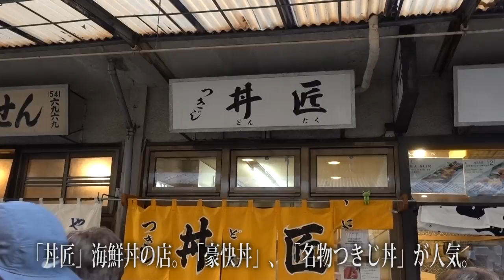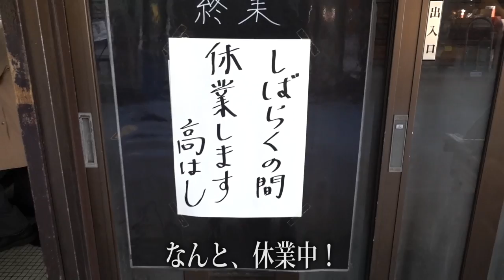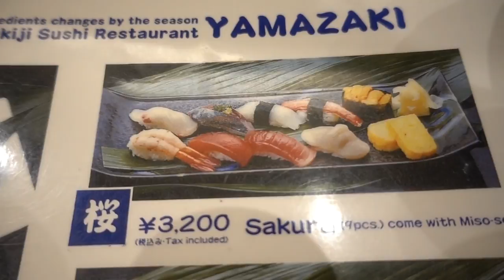築地市場【寿司処やまざき】の寿司 Sushi of YAMAZAKI in Tsukiji Fish Market.【飯動画】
築地市場場内の寿司店「寿司処やまざき」でコースの「菊」をいただきました。